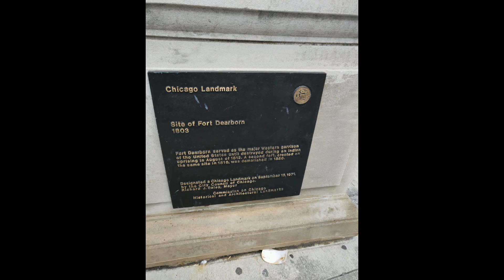Chicago, Illinois - Chicago Riverwalk 6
Chicago, Illinois - Chicago Riverwalk 6 Pictures